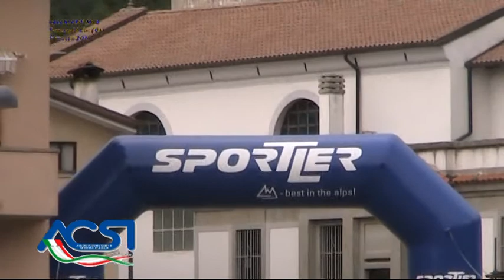Acsi Time 12 - Valchiarò Mtb Marathon, Torreano di Cividale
Diego Cargneluti (Bandiziol Cycling Team) è il vincitore della Mtb Marathon di Torreano di Cividale, organizzata dalla Valchiarò del presidente Michele Serri

Acsi Ciclismo Udine